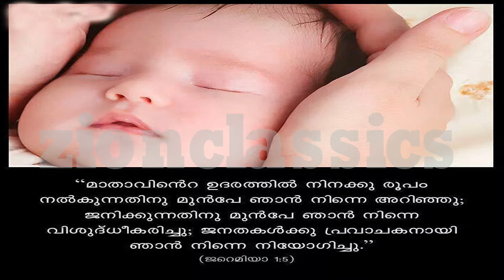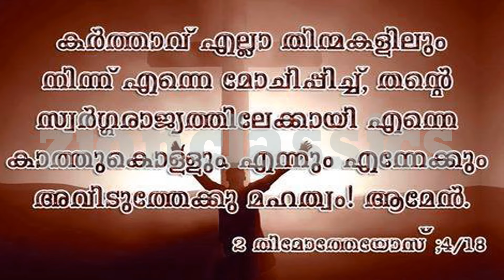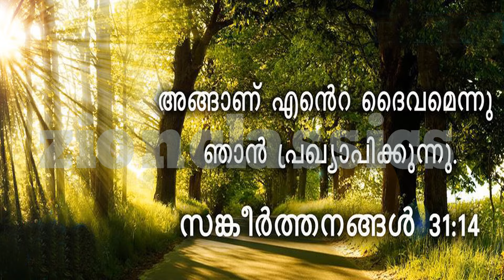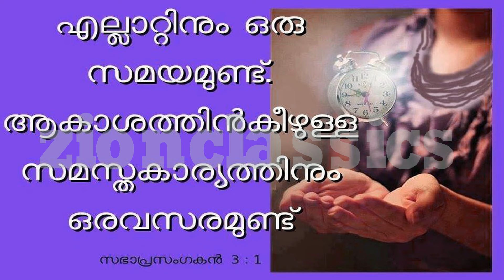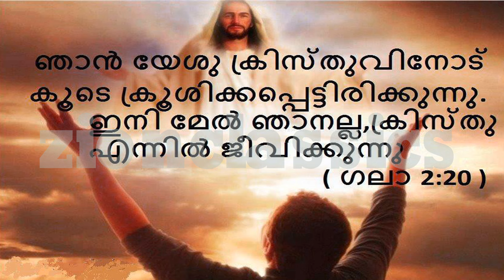Vinnile Malakhamar | വിണ്ണിലെ മാലാഖമാർ | Christian Devotional Song | Onnu Thottal Mathi | Fr. Joshi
കേട്ടാലും കേട്ടാലും മതി വരാത്ത ഗാനം

For set your Callertune:-Vinnile Malakhamar- Idea-(Dial 56789 + 1158503) ,Vodafone-(Dial 537 +1158503),BSNL-(Send BT +1158503 to 56700), Airtel-( Dial 543211 + 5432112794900) ,Docomo-(Send 1158503 to 543211).

Album : Onnu Thottal Mathi
Singer : Sunil
Lyrics: Fr. Joshi Kannookkadan
Sound Engineers : Rajan, Saji, Robin
Studio : Chetana, Santa Cicilia
Banner: Zion Classics